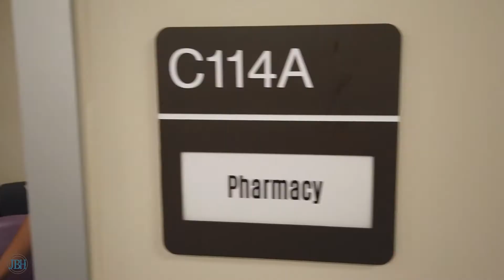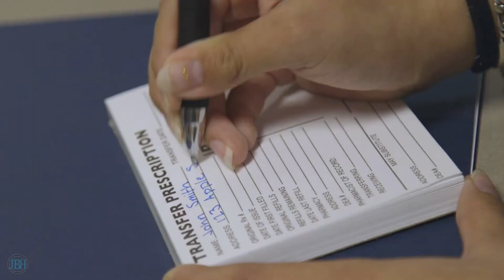J.B. Hensler's CTE Pharmacy Technician Program (2022)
Student perspectives on attending the CTE Pharmacy Technician program at Alvin ISD's J. B. Hensler College and Career Academy.